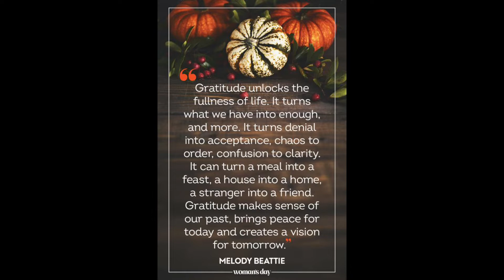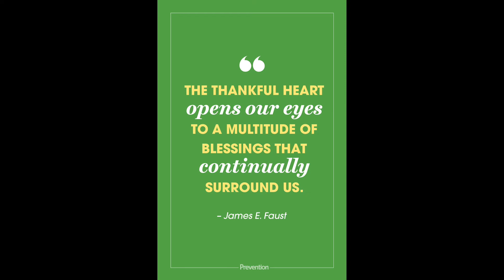Happy Thanksgiving 2021 | Blessed | Friends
So very Thankful
Incredibly grateful
Unbelievably blessed